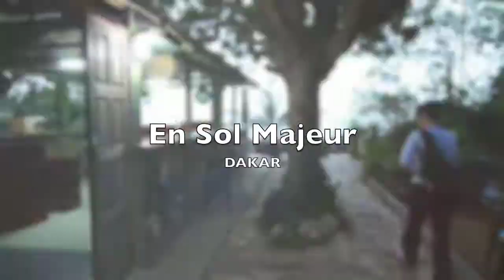En Sol Majeur à Dakar . Haïdar El Ali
Il a la force de la Mangrove, d'ailleurs il ne vit que pour elle avec son camion-cinéma qu'il emmène dans les villages sénégalais pour porter la bonne parole écologique... Là, on l'entr'aperçoit dans son univers (l'Océanium de Dakar, association de protection de l'environnement),
il a le charisme d'un alter, le visage d'une terre ancestrale (le Liban) et l'accent wolof du 'petit voyou de la Médina' qu'il est fier d'avoir été:  voilà Haïdar El Ali, l'un de nos invités les plus épicuriens de notre semaine sénégalaise...
Distributed by Tubemogul.